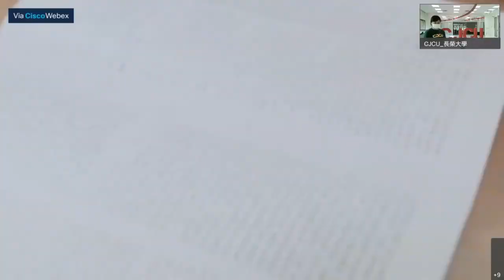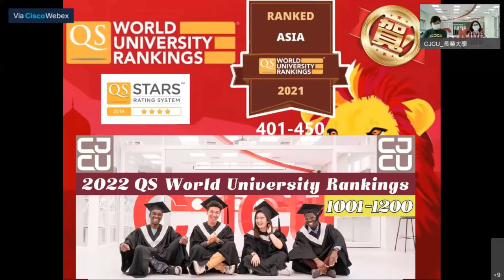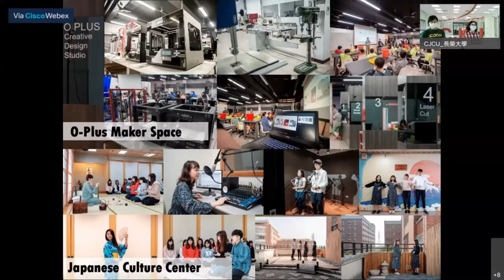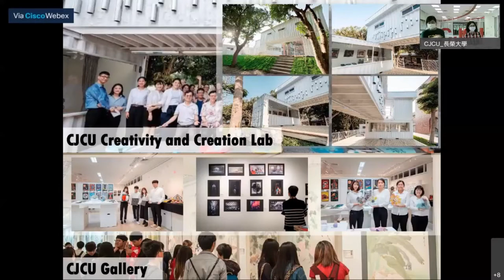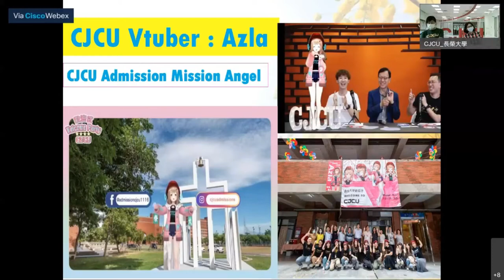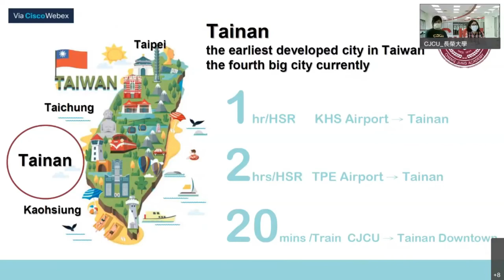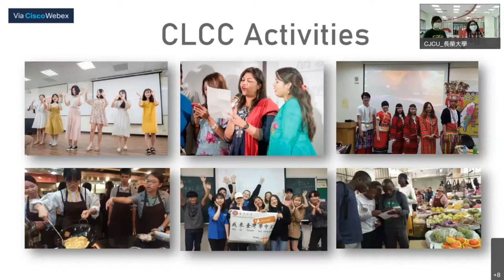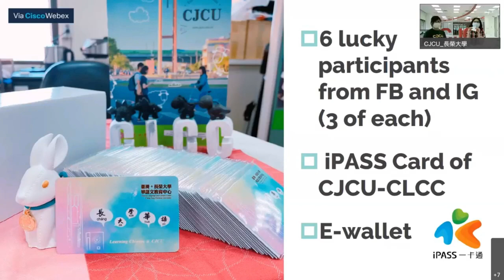Chang Jung Christian University（長榮大學）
2021 Thailand-Taiwan Online Education Exhibition for Higher Education and Chinese Language Learning (2021年泰國臺灣高教暨華語線上教育展)

วิดีโอย้อนหลังแนะนำมหาวิทยาลัย